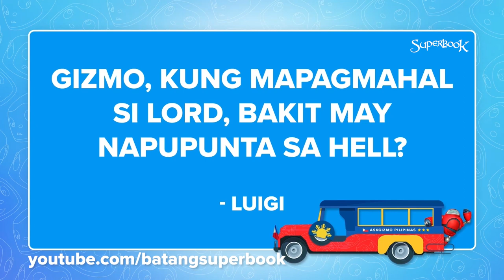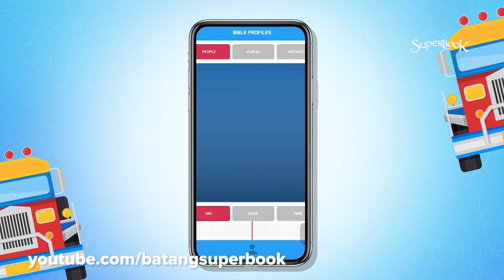God Wants Us to Go to Heaven! | Ask Gizmo Pilipinas Recap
Kung mapagmahal si God, bakit may mga taong napupunta sa hell?”
Medyo challenging ang question, pero sasagutin ’yan ni Gizmo at Ate Sheena sa AskGizmoPilipinas!